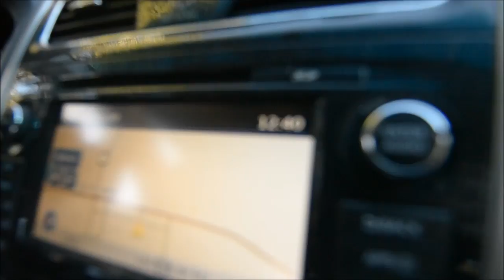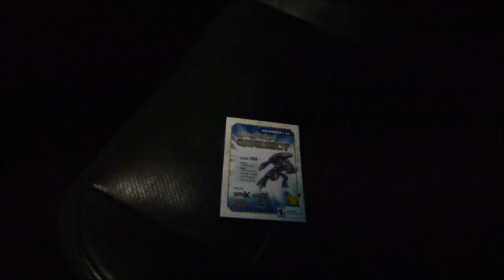A DeltaKnight Thanksgiving (Also see me as the Joker!)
Mostly minus the...you know...actual...ahem...just watch.

It's been a little while since my last vlog and I know this one is a little late considering it was around Thanksgiving, but I hope you enjoy the vlog. Here's the few days leading up to and around Thanksgiving.